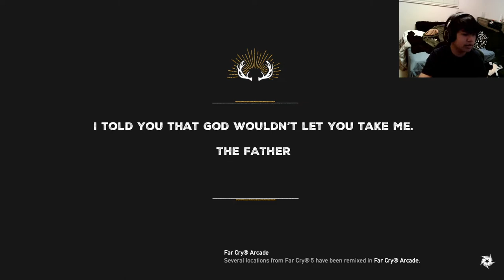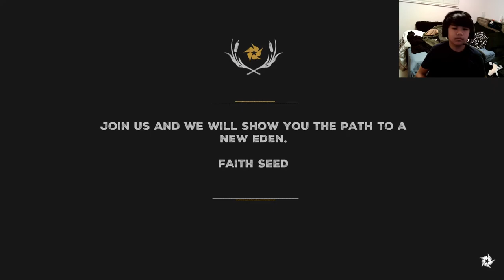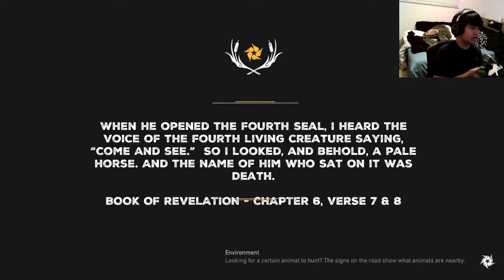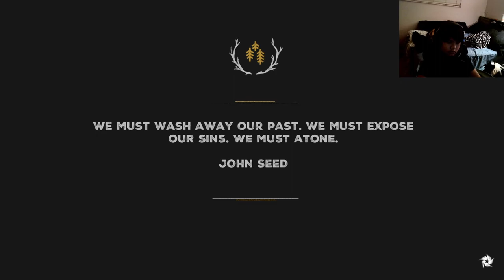Into John's Region (Includes Epic Combat Music) | Far Cry 5 Infamous Insanity Returns Part 2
Content :
Legal Far Cry 5 Copy From Steam
Far Cry 5 Resistance Mod and Mod Installer
OBS Studio

Includes:
John's Region EPIC COMBAT MUSIC
Obnoxious and Offtopic Epix
And Trying to do Clutch Nixon stunts by finding stuff in Johns region...

Specs :
Acer Nitro N50-600: